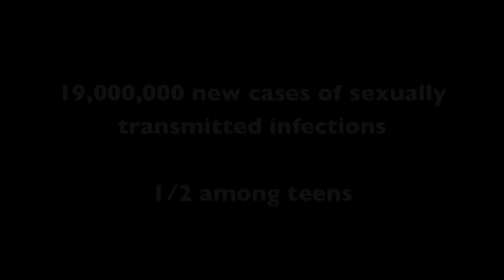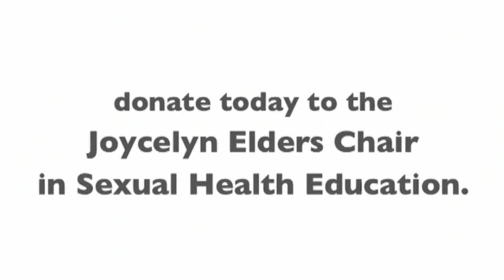Dr. Joycelyn Elders on Sexual Health Education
Joycelyn Elders, MD, served as the 15th U.S. Surgeon General. Dr. Joycelyn Elders is working with the Program in Human Sexuality at the University of Minnesota to advance science-based sexual health education through improving physician education, testing comprehensive life-long sex education curricula, and expanding research in sexual science education. To learn more about Joycelyn Elders Chair in Sexual Health Education to be established at PHS